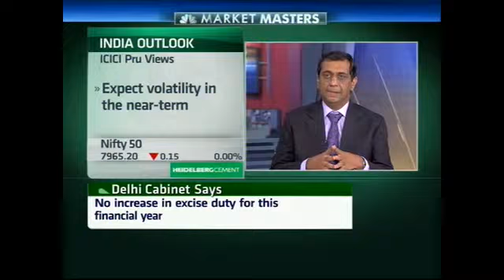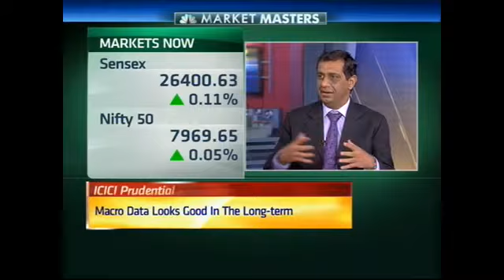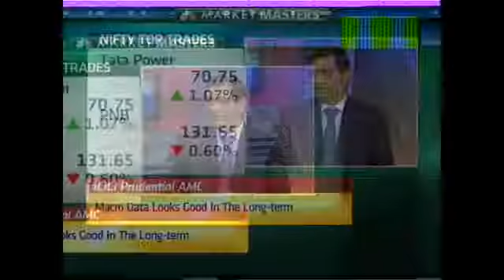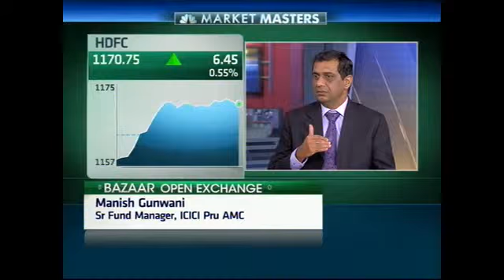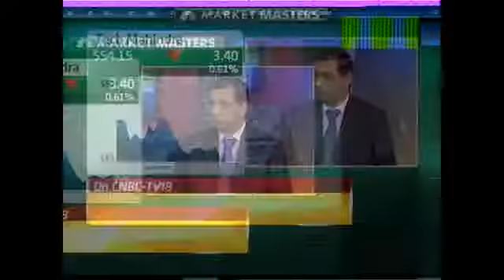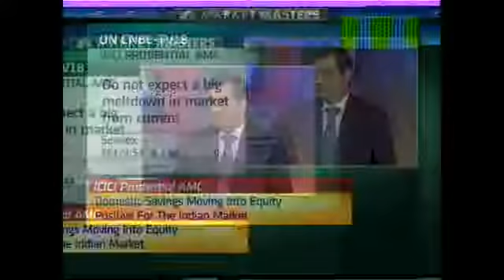Bazaar-Manish Gunwani, ICICI Prudential AMC- June 12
Manish Gunwani the Senior Fund Manager at ICICI Prudential AMC is the Market Master for the day and updates us on the current market scenario